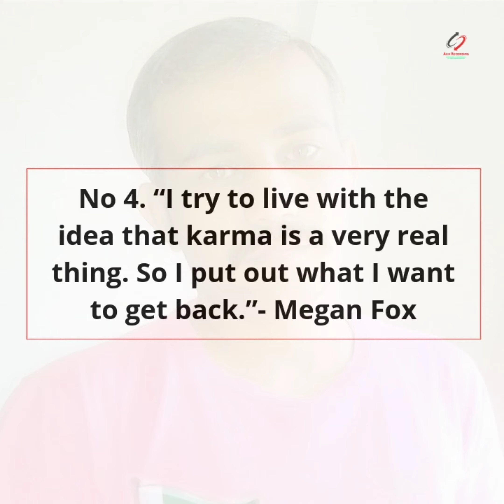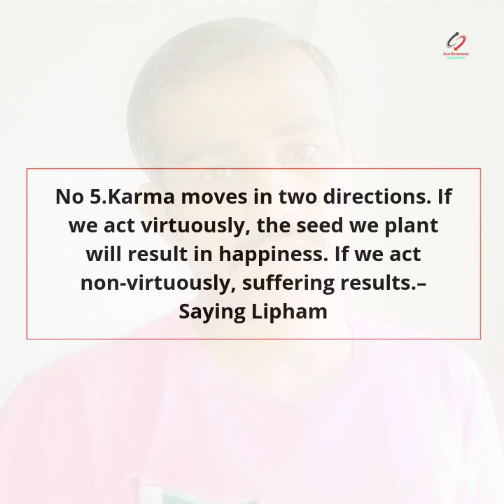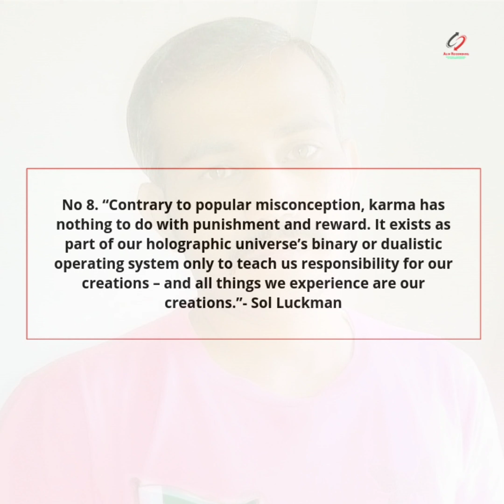Karma Quotes and Wise Sayings About Life Part ( 2 )